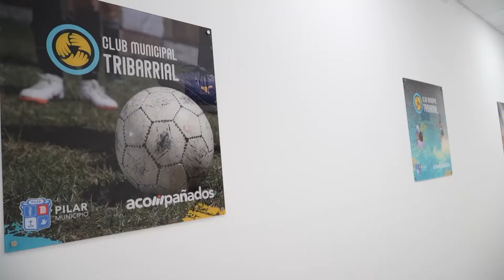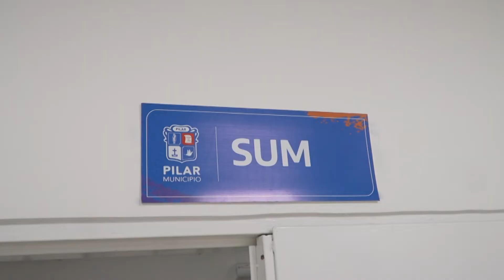Achával acompañó a la comunidad en la apertura del Club Municipal Tribarrial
En un hecho que transforma la vida de los vecinos de San Alejo, La Lomita y Agustoni, el intendente del partido de Pilar, Federico Achával, inauguró este sábado el Club Municipal Tribarrial, un espacio que une a la comunidad a través del deporte y la cultura, y que constituye el quinto club construido por el Estado municipal. Estuvo presente la secretaria de Deportes de la Nación, Inés Arrondo.